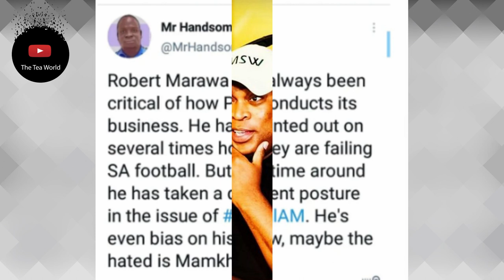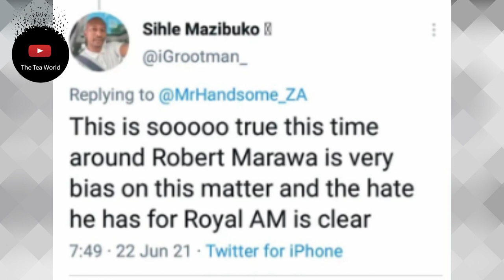Mzansi Says The Unbelievable About Robert Marawa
Metro FM sports commentator Robert Marawa has been giving his listeners updates on the Royal AM versus the PSL saga